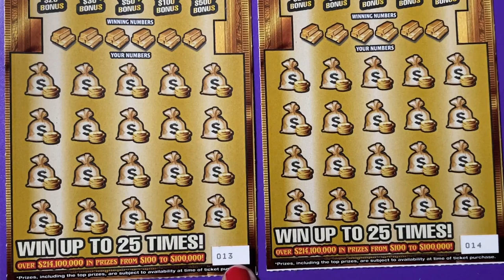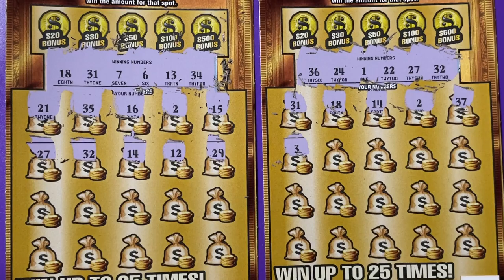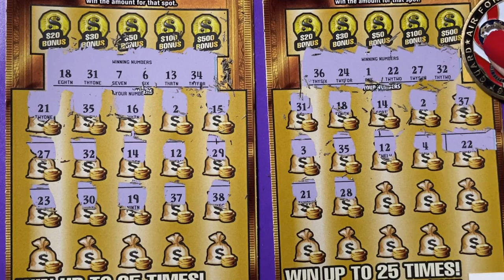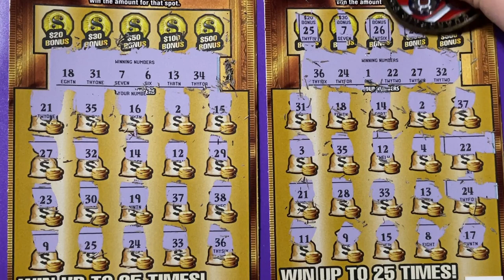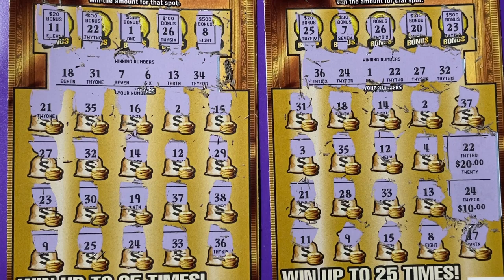More Hubby vs Wife! Tickets 13 and 14